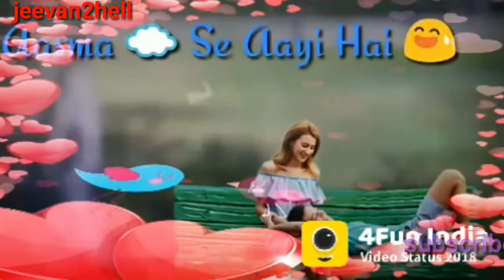New whatsapp status love song whatsapp status